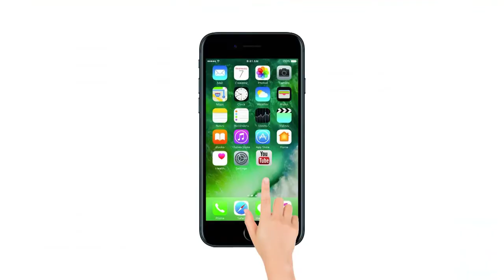आम बजट पर जनता बोले, सुनिए वित्त मंत्री जी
इस साल के बजट में लोगों को सरकार से ज्यादा सुविधाओं की उम्मीद है, रेलवे किराया बढ़ाए जाने पर सुविधाएं बढ़ाने के रेलवे के वादों से आम लोगों को अब तक निराशा ही हाथ लगी है Income Tax और GST पर भी जनता की नज़र.